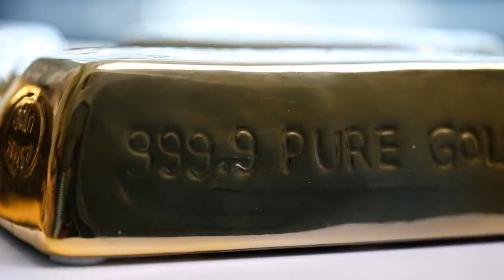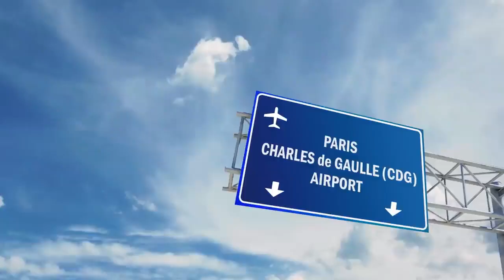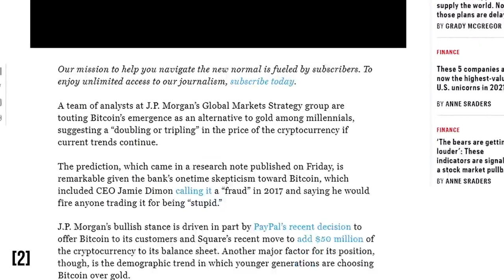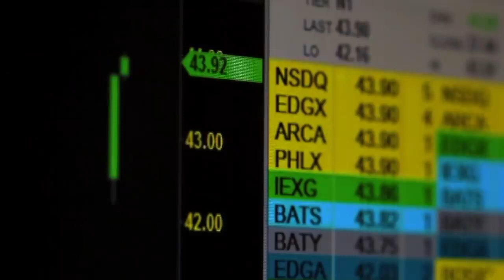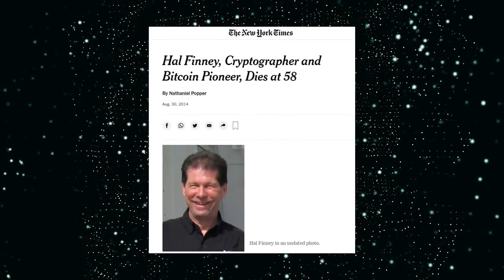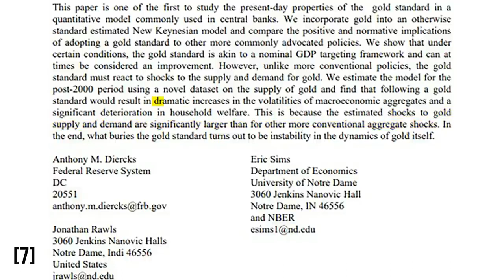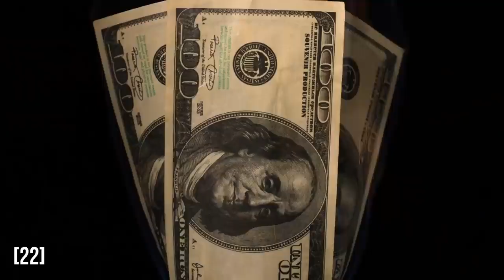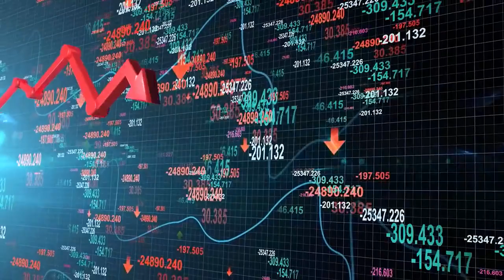Gold & Bitcoin Explained - Everything You Need to Know